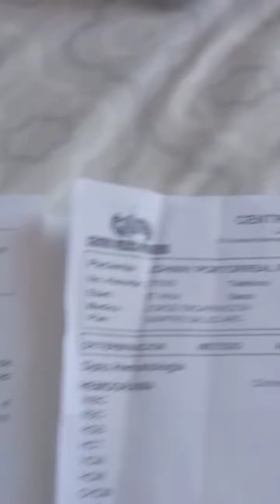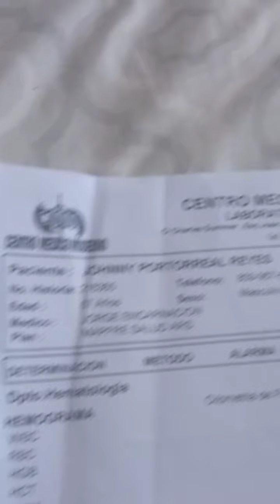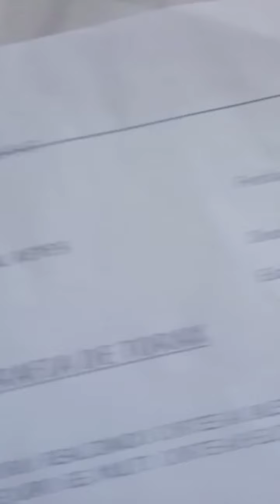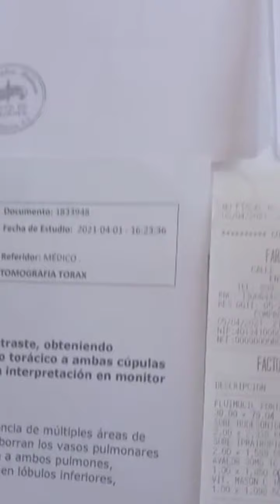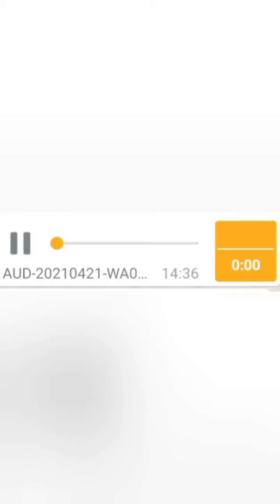Familia Rosario: EL DR. JOHNNY PORTORREAL ENROSTRA A NURIA PRUEBAS DE QUE ESTUBO AQUEJADO DE SALUD